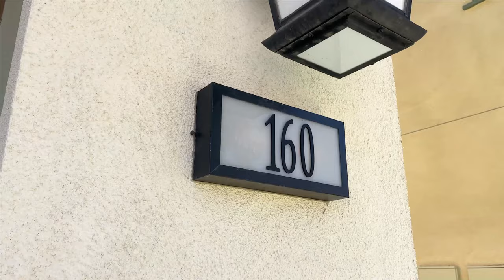160 Palencia Irvine Tavata in Cypress Village Property Video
Beautiful home in gated community of Travata near Cypress Village Irvine.
For Sale by Paul Young Real Estate Team.  Branded Property Video.